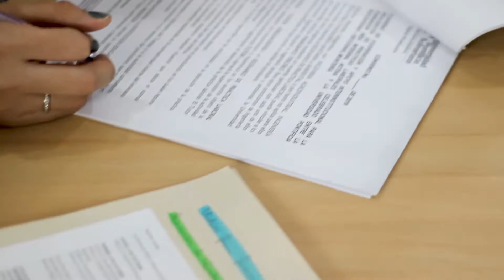Especialización en Estrategia Gerencial y Prospectiva - UPB Montería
La especialización en Estrategia Gerencial y Prospectiva brinda los elementos esenciales para que los profesionales de hoy, fortalezcan con sus ideas y acciones las estrategias empresariales para lograr los objetivos propuestos a corto, mediano y largo plazo. Dirigida a profesionales que se desempeñan en las áreas económicas, administrativas, financieras y sociales.